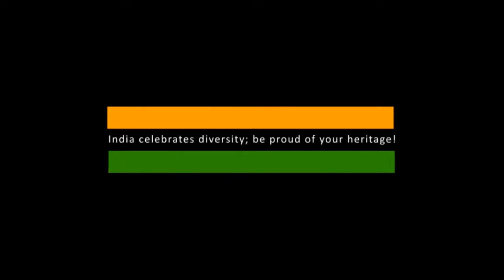BIOPOINT NEET Wishes All our dear Students - A very happy INDEPENDENCE DAY 2021